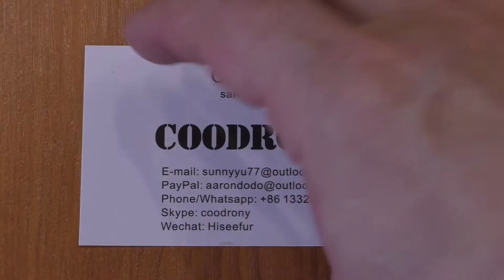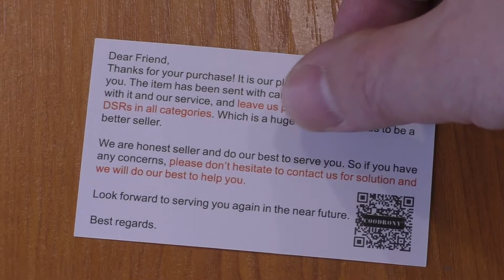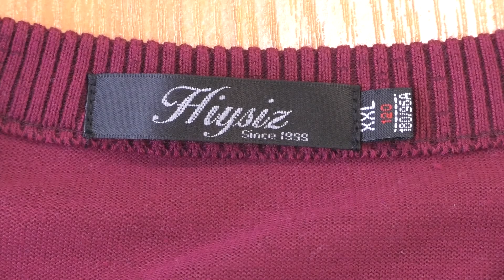Мужской "кашемировый" свитер на AliExpress.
Свитер красного цвета с лейблом «Hiysiz» приобрел в магазине «Zhejiang Haishi Trade Co., Ltd.» за 13,80$. Пакет доставлен из Китая в Беларусь за 3 недели, трек-номер отслеживался хорошо. Продавец оценил пакет в 5$, вес 312 гр. На мой рост 178 см, вес 83 кг, по плечам я ношу 50 отечественный размер, я заказал свитер размера XXL. Этот же размер указан на бирке у горловины. Свитер выполнен из мягкой тонкой прозрачной на свет синтетической ткани «a la кашемир», которая не сильно тянется. Пошив аккуратный. Нанесен асимметричный принт в виде широких горизонтальных полос. Товар представлен магазином «COODRONY HS».
Размеры свитера:
- ширина плеч - 43 см;
- ширина груди – 57 см;
- длина рукава – 60 см;
- диаметр круглой горловины – около 12 см;
- высота - 71 см (до бедра);
- ширина на бедрах – 51 см.